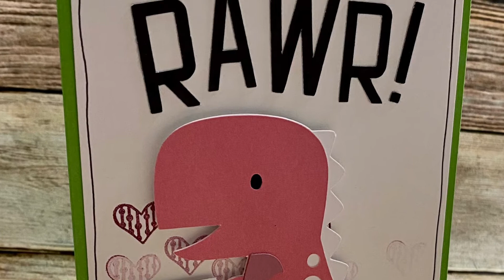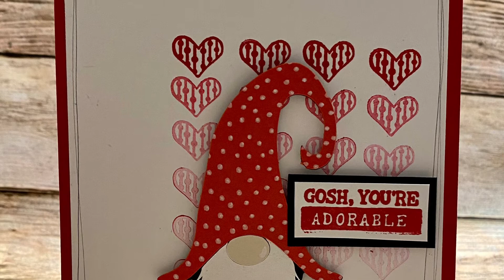Easy Stamped Background and Cards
I'm having fun making generational stamped backgrounds for some fun Valentine's Day cards.  These are quick and easy and are great for a focal image and/or die cut.  I used my Cricut for these focal images but you could use anything.